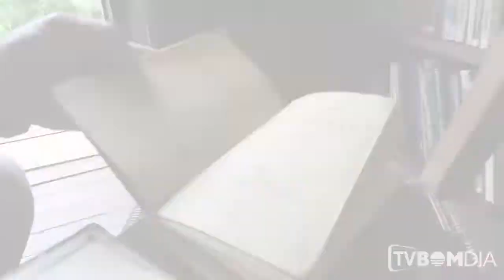Conheça os Caminhos Poloneses em Áurea